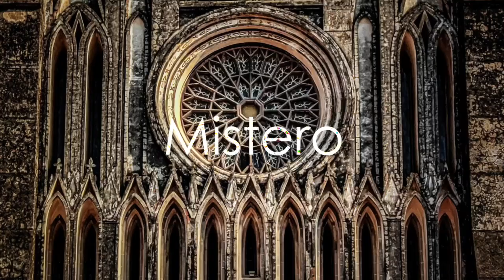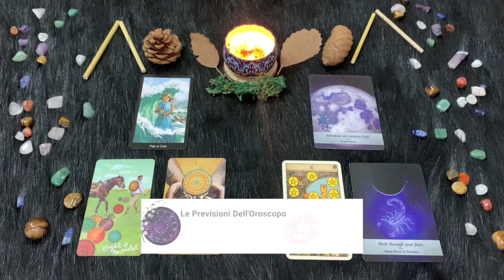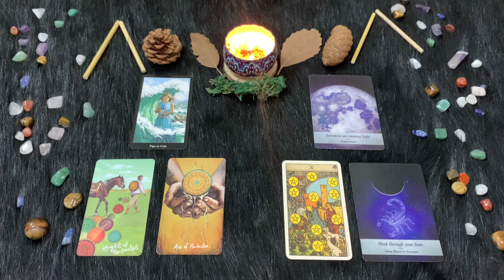Scorpione ♏️ L'oroscopo di Paolo Fox - 1 Settembre 2024 - Chi troppo vuole, nulla stringe